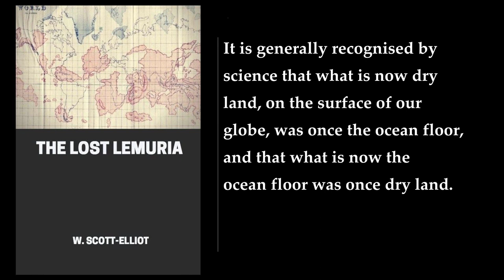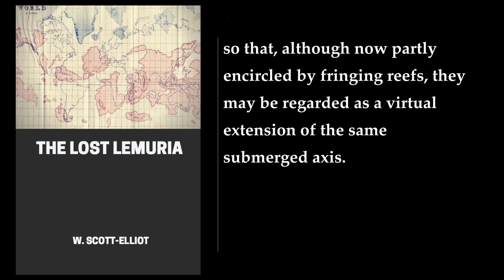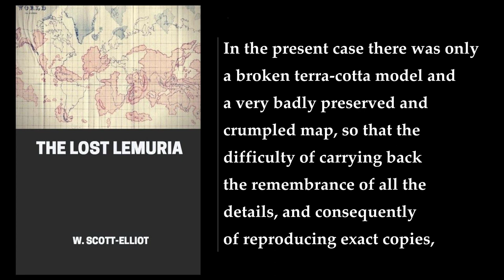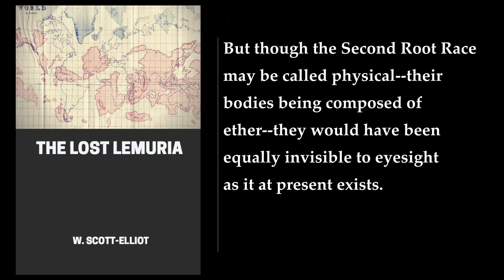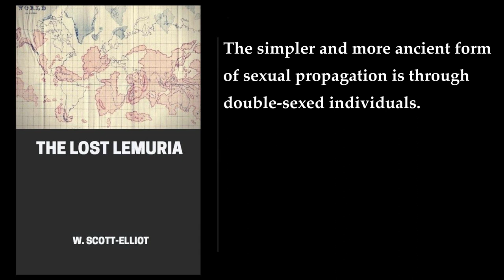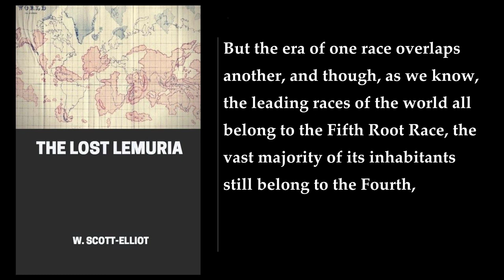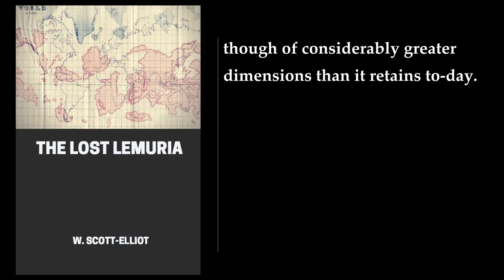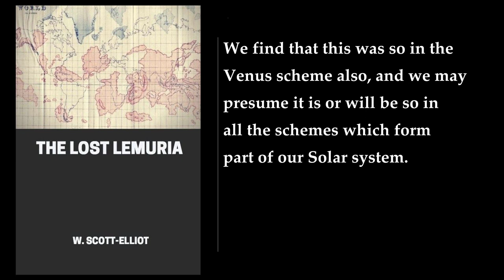The Lost Lemuria ✨ By W. Scott-Elliot. FULL Audiobook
"The Lost Lemuria" is a book written by W. Scott-Elliot, a theosophist and anthropologist, in 1904. The book is about the lost continent of Lemuria and its inhabitants. The author attempts to establish the facts stated in the "Secret Doctrine" and in other works with reference to these now submerged lands. The book is divided into 14 chapters, each of which covers a different aspect of the lost continent of Lemuria.

The first chapter of the book provides an introduction to the lost continent of Lemuria. The author describes the location of Lemuria and its size. He also talks about the geological evidence that supports the existence of the lost continent.

The second chapter of the book is about the inhabitants of Lemuria. The author describes the physical appearance of the Lemurians, their art, religion, origin of language, and their methods of reproducing. According to the author, the Lemurians were around fifteen feet tall, with brown skins and flat faces, no foreheads and prominent jaws. They could see sideways like birds, and could walk backwards and forwards with equal ease. They reproduced with eggs, but interbred with animals to produce ape-like human ancestors.

The third chapter of the book is about the history of Lemuria. The author describes the rise and fall of the Lemurian civilization. He talks about the different stages of development of the Lemurians and how they evolved over time.

The fourth chapter of the book is about the science of Lemuria. The author describes the scientific achievements of the Lemurians. He talks about their knowledge of astronomy, mathematics, and other sciences.

The fifth chapter of the book is about the religion of Lemuria. The author describes the religious beliefs of the Lemurians. He talks about their belief in reincarnation and the afterlife.

The sixth chapter of the book is about the art of Lemuria. The author describes the art and architecture of the Lemurians. He talks about their sculptures, paintings, and other forms of art.

The seventh chapter of the book is about the language of Lemuria. The author describes the language of the Lemurians. He talks about the different dialects of the language and how it evolved over time.

The eighth chapter of the book is about the literature of Lemuria. The author describes the literature of the Lemurians. He talks about their epic poems, myths, and legends.

The ninth chapter of the book is about the social organization of Lemuria. The author describes the social structure of the Lemurians. He talks about their caste system and how it influenced their society.

The tenth chapter of the book is about the government of Lemuria. The author describes the government of the Lemurians. He talks about their system of governance and how it evolved over time.

The eleventh chapter of the book is about the economy of Lemuria. The author describes the economy of the Lemurians. He talks about their trade and commerce and how it influenced their society.

The twelfth chapter of the book is about the science of healing in Lemuria. The author describes the medical practices of the Lemurians. He talks about their knowledge of herbal medicine and other forms of healing.

The thirteenth chapter of the book is about the end of Lemuria. The author describes the end of the Lemurian civilization. He talks about the cataclysmic events that led to the destruction of the continent.

The fourteenth and final chapter of the book is about the legacy of Lemuria. The author describes the legacy of the Lemurians. He talks about how their civilization influenced the world and how their knowledge and wisdom survived even after the destruction of their continent.

In summary, "The Lost Lemuria" is a book that provides a detailed account of the lost continent of Lemuria and its inhabitants. The book covers a wide range of topics, including the physical appearance of the Lemurians, their art, religion, origin of language, and their methods of reproducing. The book also covers the history, science, literature, social organization, government, economy, and science of healing in Lemuria. The book concludes with a description of the cataclysmic events that led to the destruction of the continent and the legacy of the Lemurians.
More: Lost Lemuria, W. Scott-Elliot, Atlantis
Theosophy, Occult, Pseudohistory
Lost Continents, The Story of Atlantis, Blavatsky
Ancient History, Lost Races, The Story of Atlantis - Part 1
The Story of Atlantis - Part 2, The Story of Atlantis - Part 3, The Story of Atlantis - Part 4

00:00:00 Evidence Supplied By Geology And By The Relative Distribution Of Living And Extinct Animals And Plants
00:22:13 Evidence Obtained From Archaic Records
00:23:57 Probable Duration Of The Continent Of Lemuria
00:24: